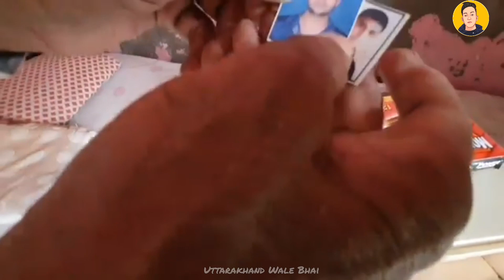सतपाल सिंह शहीद जवान के बड़े भाई ने कहा कि मुझको गर्व है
सतपाल सिंह शहीद जवान के बड़े भाई ने कहा कि मुझको गर्व है || सतपाल सिंह शहीद जवान